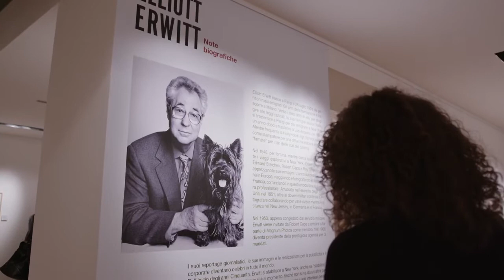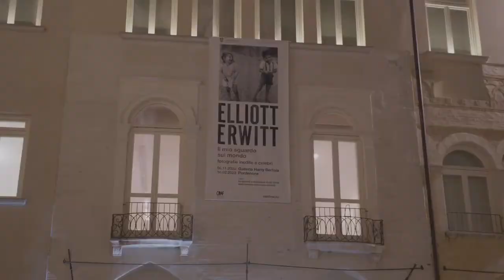Inaugurata la mostra Elliott Erwitt Il mio sguardo sul mondo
Grande presenza di pubblico per l'ultima straodinaria mostra organizzata in Galleria Harry Bertoia a Pordenone. Esposte una quarantina di opere del gigante della fotografia mondiale Elliott Erwitt: un mix di scatti celebri ma anche di fotografie inedite, scelte personalmente dallo stesso autore per questa esposizione. La mostra, promossa dall’assessorato alla cultura del Comune di Pordenone, in collaborazione con il Centro di Ricerca e Archiviazione della Fotografia e con Contrasto, sarà visitabile in Galleria Bertoia da giovedì a domenica dalle 15 alle 19 e fino al 10 febbraio 2023.